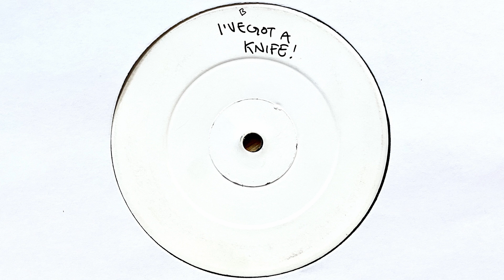DJ Crisis & Clipz – Spiritual Occurence [MIL.01]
The first release from Militia Recordings in 1998.
Contains the sample "I've got a knife" – where is this sample from? 🤔